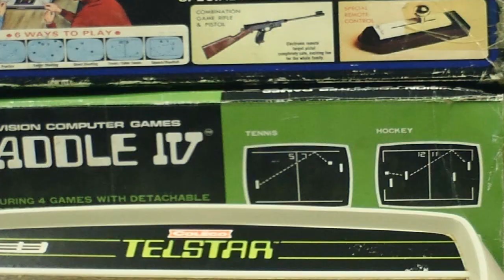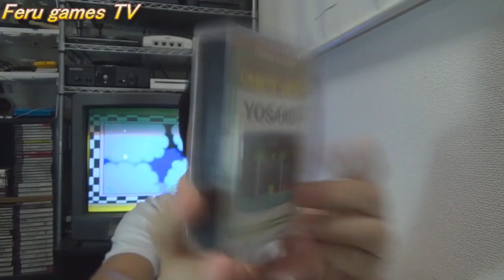🎮 VEDA #7 - Cassette Vision - Poeira Jogos